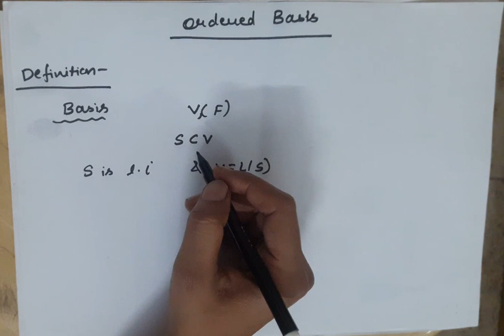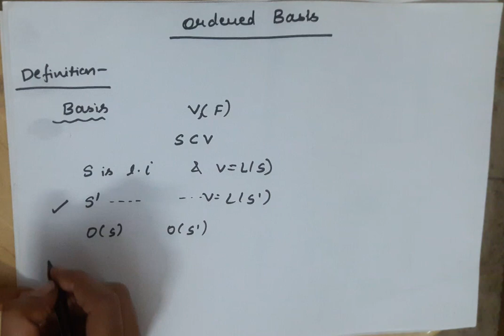Ordered Basis - Definition- Linear Transformation - Vector spaces - Linear Algebra - 42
which is one of the most  important  topic of Linear Transformation.

everything is explained in Hindi

 welcome you all in my channel LEARN MATH EASILY

This video will be very useful if you are student of Higher Classes in mathematics like B.Sc, M.Sc , Engineering and if you are preparing for  UGC Net and iit Jam  etc.

Before this topic i did various other topics of Real Analysis:
My other Videos are as follows: